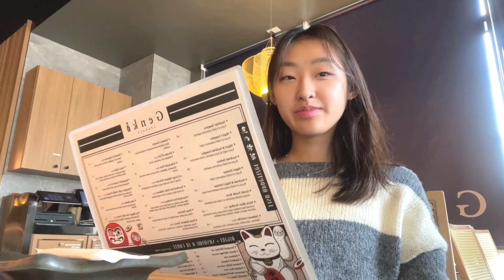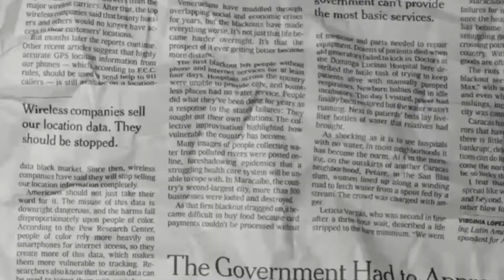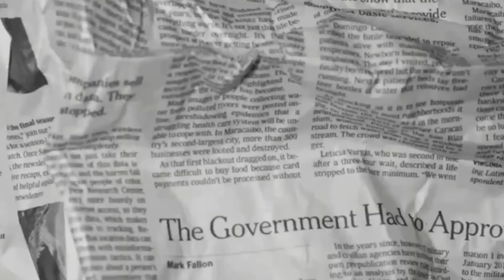week in my life 🍪 back from uni, thanksgiving break, what i eat !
hello friends,
come with me as i take you along my week off of uni during my fall break, i'll be posting more journaling + penpal videos very soon, so look out for those - i'm very excited hehe

love,
helen ♡

◡̈ socials
instagram + tiktok: lovebyhelen